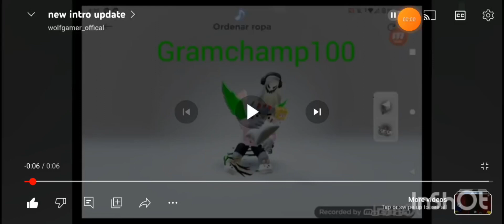killer shake chapter 1